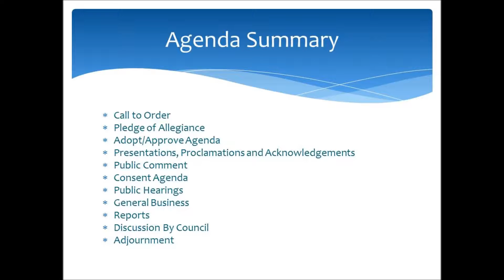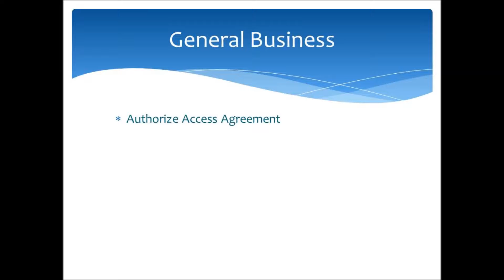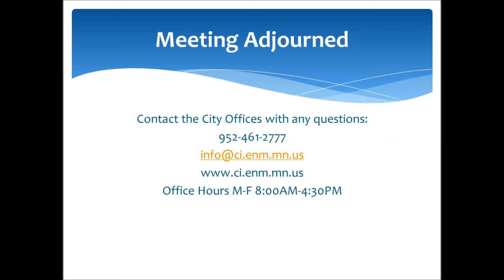Elko New Market City Council Meeting - September 18, 2018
Elko New Market City Council Business Meeting on September 18, 2018.